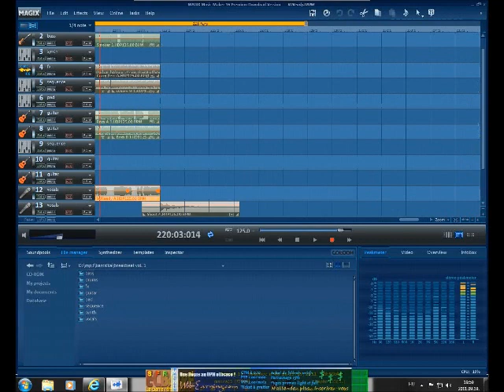HK – RUReady (MAGIX Music Maker)